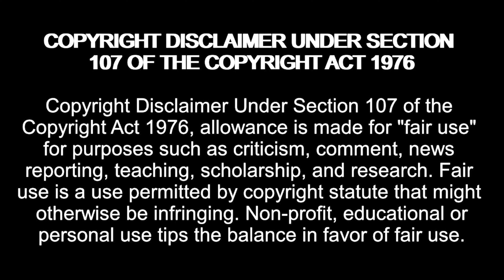BLASIAN COUPLE REACTS to CL - Tie a Cherry M/V 🍒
🆑👸🏻 BLASIAN COUPLE'S REACTION to CL - Tie a Cherry M/V 🍒
씨엘 리액션

Tiny is an old school kpop fan. Phill is rarely impressed. Come see what the fun's about with this bickering couple reacting to CL - Tie a Cherry M/V!

Please comment and let us know what other videos you want us to react to! :)